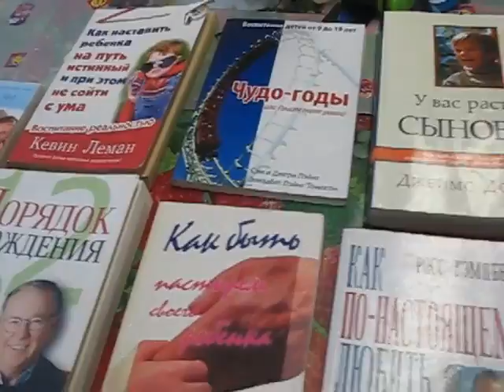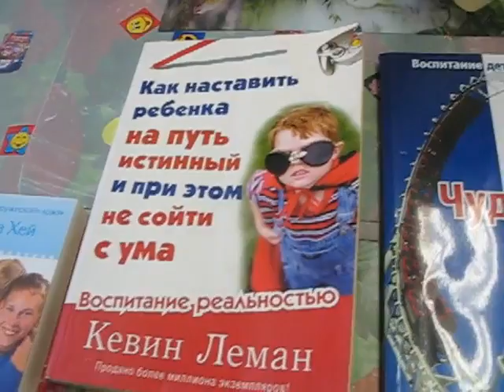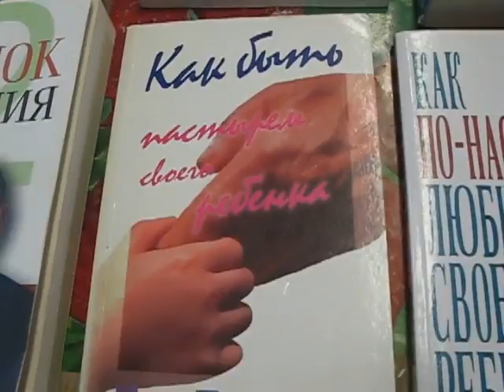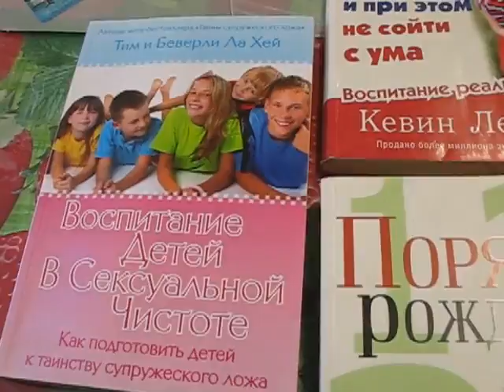Семья Бровченко. Литература, которая помогает нам в воспитании детей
Книг по воспитанию много, много перечитали всего, но особенно понравились эти книги...

Так же смотрите все видео - ролики на тему «Воспитание детей реальностью - что это такое и как это работает» Наши дни рождения

Наш почтовый адрес:
664533
Иркутская обл.
Иркутский р-н.
с. Горохово